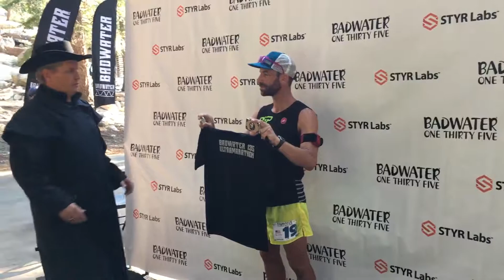Joel getting his buckle and more at Badwater finish.